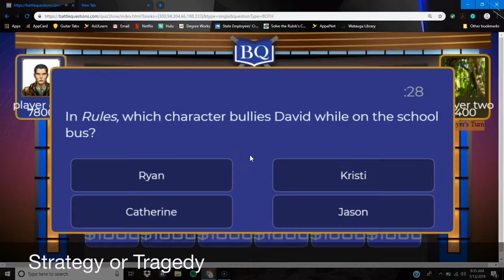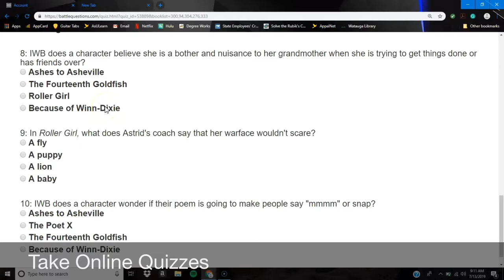BattleQuestions Sneak Peek